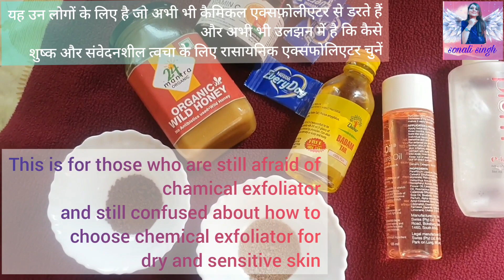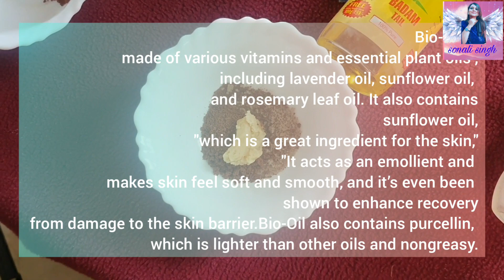How to make chemical exfoliator at home,येदेखने बाद आप महंगे स्क्रब नहीं लेंगे।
As we all know that skin ko exfolite krna kitna jaruri hai...aaj kl market me physical Exfoliator aur chamical exfoliator k dher sare product  hai pr jb baat aati hai ise dry and sensitive skin pe use krne ki to humlog k man me humesha  doubt  rehta hai kaun sa kharide aur kaun sa nhi, suit krega skin ko ya nhi...
Iske solution k liye aap ghar me DIY chamical exfoliator bna sakte hai to ek physical Exfoliator  ka v kaam krega...
  I hope this helpful for you guys you can use it 3 time in a month
Ingredients:-
Brown sugar
Coffee
Milk powder
Bio oil

Vitamin c powder

Honey

It's motivate me alot
Thanks 😊🙏